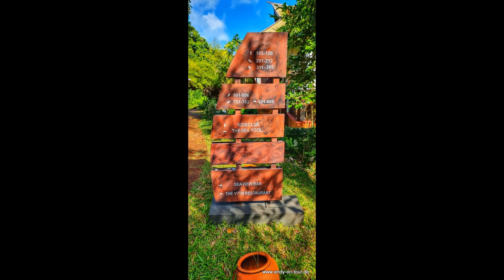Koh Samui - Melati Resort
Music from:
GEMA-freie Musik von mastertracks.de